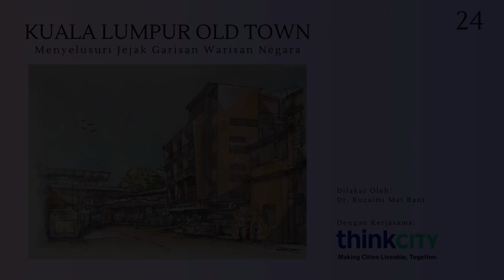24 KL Old Town Watercolor